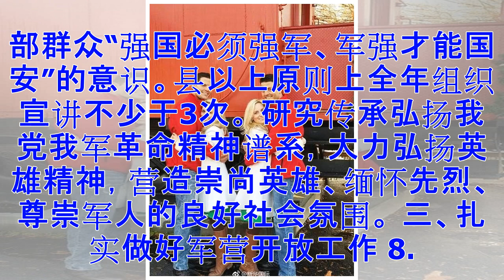喜事丧办？中国推广新婚夫妇要向革命英烈献花(图)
二、组织开展“传承红色基因、汇聚强军力量”主题教育活动 5. 广泛开展宣传教育。各级要组织国防教育讲师团深入军地基层，宣讲习近平新时代中国特色社会主义思想和强军思想，宣讲改革开放40年来的建设发展成就，宣讲国家面临的安全形势，宣讲人民军队性质宗旨、优良传统和辉煌历程，着力强化干部群众“强国必须强军、军强才能国安”的意识。县以上原则上全年组织宣讲不少于3次。 研究传承弘扬我党我军革命精神谱系，大力弘扬英雄精神，营造崇尚英雄、缅怀先烈、尊崇军人的良好社会氛围。 三、扎实做好军营开放工作 8. 积极稳妥推开军营向社会开放。认真贯彻落实《中国人民解放军军营开放办法》，指导各军兵种和武警部队严格遴选确定开放单位，制定开放计划，组织开放活动。各级国防教育机构要与军营开放单位建立沟通协调机制，积极配合做好相关工作，各地市组织干部群众到军营参观学习原则上不少于2次。国家国防教育办公室适时对各地组织开放活动情况进行检查通报。 五、深入抓好青少年国防教育 @康 大:喜事丧办。 @叶 7：我记得以前结婚是对党宣誓，结为同志。 @一 已：用不用人手发一个红本本 @3 s：要不要在党的面...